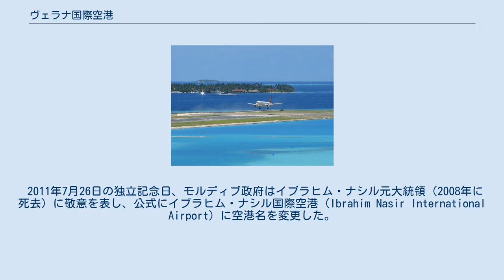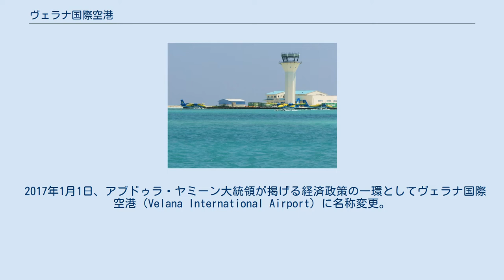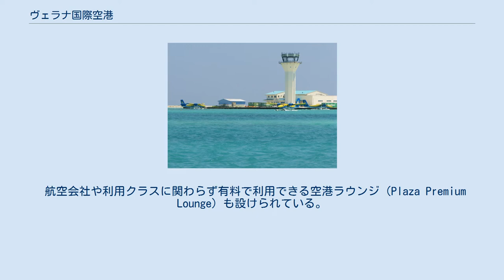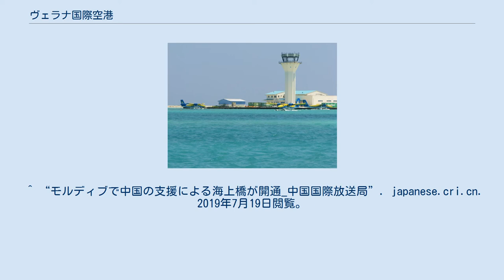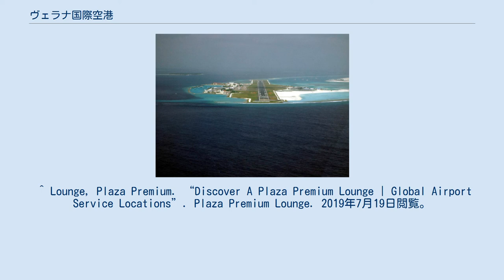ヴェラナ国際空港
左下がマレ島、右の空港のあるのがフルレ島 空港、滑走路36（2008年） 水上機ターミナル 飛行機と着陸 ヴェラナ国際空港（ディベヒ語：ވެލާނާ ބައިނަލްއަޤުވާމީ ވައިގެ ބަނދަރު‎、英語: Velana International Airport）は、モルディブの首都マレ市・フルレ島にある国際空港である。
過去に3度改名をしている。
 1966年4月12日に、モルディブ唯一の国際空港として首都・マレ付近のフルレ島に開港。
当時の名称はフルレ空港（Hulhule Airport）であった。
 1980年代前半、当時の大統領イブラヒム・ナシルによってマレ国際空港（Malé International Airport）と改名される。
 2011年7月26日の独立記念日、モルディブ政府はイブラヒム・ナシル元大統領（2008年に死去）に敬意を表し、公式にイブラヒム・ナシル国際空港（Ibrahim Nasir International Airport）に空港名を変更した。
 2017年1月1日、アブドゥラ・ヤミーン大統領が掲げる経済政策の一環としてヴェラナ国際空港（Velana International Airport）に名称変更。
ヴェラナはイブラヒム・ナシル大統領の家の名前に由来する。
 2018年9月18日、A380運用可能となるICAO飛行場等級Fコード対応新滑走路が旧滑走路の東側を一部埋め立て新設、テスト運用でエティハド航空のA380が運航された。
 従来は島全体が空港施設とホテルで埋め尽くされており、敷地も限られていることから滑走路に平行誘導路が設置できないため、滑走路の両端にターニングパッドが設置されていたが、前述の新滑走路運用開始によって、従来の滑走路が誘導路として運用されることとなり、運用が効率化される。
また、従来は空港島からモルディブ首都のマレ島は海で隔てられていて船やボートなどの水上交通により結ばれていたが、2018年8月30日に空港島南部からマレ島に向け橋梁開通で車両での行き来が可能になったが、これら事業は2014年に中国との首脳会談で決定していて空港は北京城建集団（Beijing Urban Construction Group）が施工していて、橋梁名称も中国モルディブ友好橋（China-Maldives Friendship Bridge）とも呼ばれている。
 航空会社や利用クラスに関わらず有料で利用できる空港ラウンジ（Plaza Premium Lounge）も設けられている。
 ^ “New Year brings new name to Maldives main airport”. Mihaaru.com (2017年1月1日). 2017年5月9日閲覧。
 ^ “Maldives’ main airport renamed ‘Velana International Airport’”. maldivesindependent.com (2016年12月27日). 2017年5月9日閲覧。
^ “Pivotal project - Global Times”. 2019年7月19日閲覧。
 ^ “エティハド航空、マレのヴェラナ国際空港の新滑走路にA380で着陸 | FlyTeam ニュース”. FlyTeam(フライチーム). 2019年7月19日閲覧。
 ^ “モルディブで中国の支援による海上橋が開通_中国国際放送局”. japanese.cri.cn. 2019年7月19日閲覧。
 ^ INC, SANKEI DIGITAL (2018年6月17日). “【世界ミニナビ】債務で主導権奪う…中国の呪縛にはまったスリランカ、モルディブにも迫る” (日本語). 産経ニュース. 2019年7月19日閲覧。
 ^ Lounge, Plaza Premium. “Discover A Plaza Premium Lounge | Global Airport Service Locations”. Plaza Premium Lounge. 2019年7月19日閲覧。
 ^ “スリランカ航空、7月から成田/コロンボ線の経路とスケジュールを変更 | FlyTeam ニュース”. FlyTeam(フライチーム). 2019年7月19日閲覧。
 ^ “香港航空、7月10日から香港/マレ線に就航 | FlyTeam ニュース”. F...